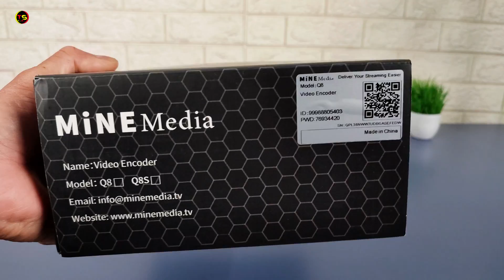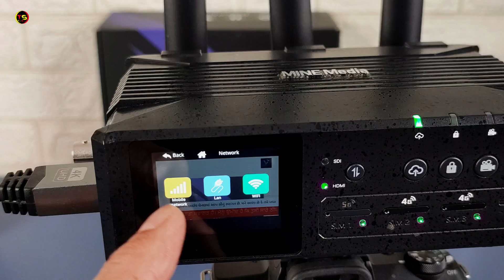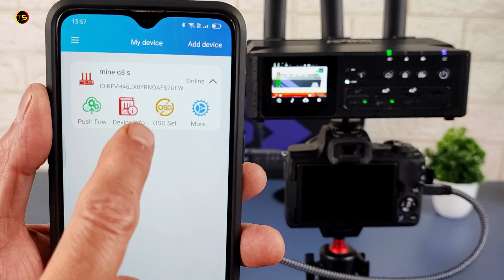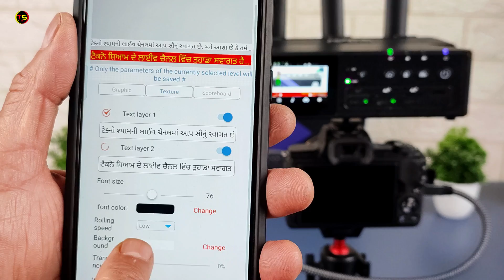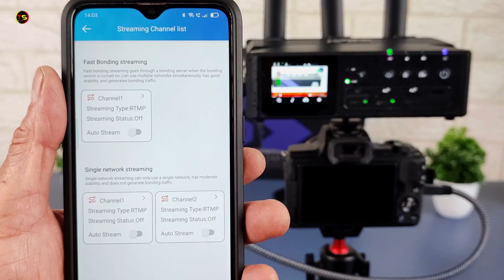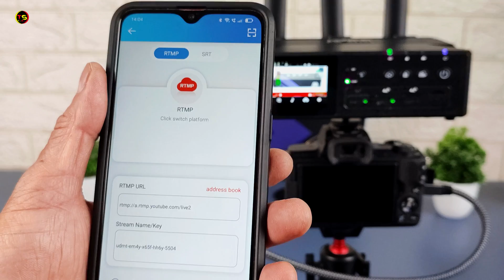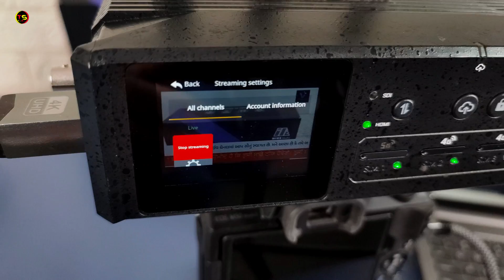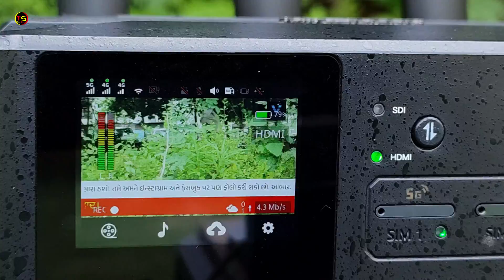Mine Media Q8S 5G Bonding Video Encoder | Best 5G Video Encoder For Live Stream In Poor Network Area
Mine Media Q8S 5G Bonding Video Encoder | Best 5G Video Encoder For Live Stream In Poor Network Areas
This video is all about how to live stream in poor network areas. Mine Media Q8S 5G bonding video encoder is the Best 5G Video Encoder For Live Stream In Poor Network Areas. In this video I am doing MiNE Media Q8S review and unboxing in hindi. Friends, if you do live streaming to cover an event but you face network problems, then in today's video I am telling you about such a device, the name of this device is MiNE Media Q8 S, you can get good internet speed by bonding multiple networks together by using this device MiNE Media Q8S 5G Bonding Video Encoder.
Contact person Mr. Avnish: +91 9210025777
THINGS YOU NEED TO KNOW
TECHNO SHYAM SOCIAL
Topic Covered:
how to live stream in poor network areas
how to use mine media q8 video encoder
Mine-Q8 5G/4G Live Bonding Encoder
Mine Media Q8 5G Bonding Streaming Encoder for outdoor Live Streaming on Youtube, Facebook and other Platform.
5G Bonding Video Encoder Mine Media Q-8 S
MiNE Media Q8 S New 5G Internet Bonding Router
MiNE Media New 5G Streaming Encoder
MiNE Media Q8S 5G Bonding Video Encoder
how to do live streaming in high speed in low network areas
how to improve internet for streaming
how to live stream in low internet
best internet bonding router
best internet bonding device